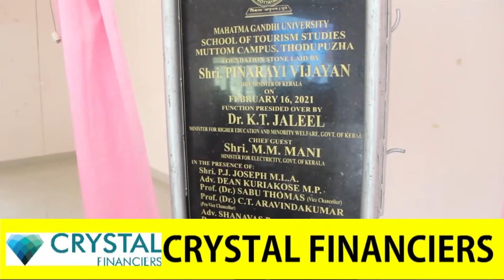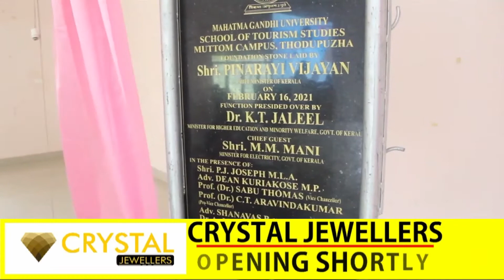എം.ജി സർവ്വകലാശാല സ്ക്കൂൾ ഓഫ് ടുറിസം സ്റ്റഡീസ് മുട്ടം കാമ്പസിൻ്റെ ശിലാസ്ഥാപനം നടന്നു